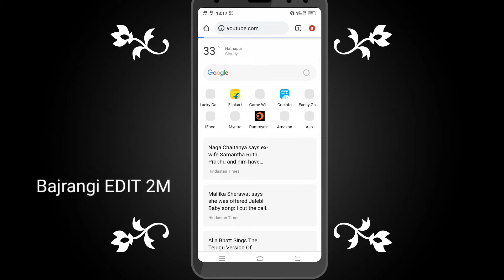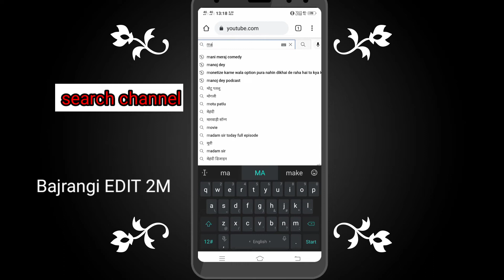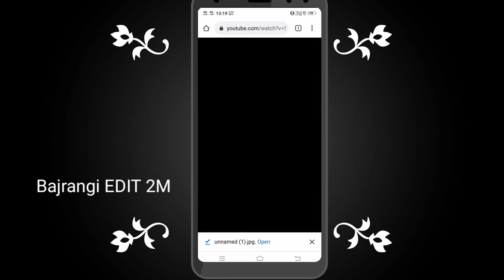YouTube profile picture kaise download Karen || how to download YouTube profile pic 2022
1:- how to download youtube profile picture with full quality

2:- how to download youtube profile photo

3:- how to download youtube profile picture android

4:- how to download youtube channel logo

5:- YouTube peofile logo kaise download Karen

6:- youtube dp kaise download karen

7:- YouTube profile photo download karne ka new tarika

8:- YouTube Channel ka profile Logo kaise download Karen

9:- Kisi bhi channel ka photo kaise download Karen

10:- Youtube logo kaise download karte hain

11:- how to download YouTube profile logo

12:- 2022 Mein YouTube channel se Logo kaise download Karen

13:- new tips YouTube profile pic download

14:- how to download YouTube profile pic new tips

15 how to download YouTube profile picture in mobile